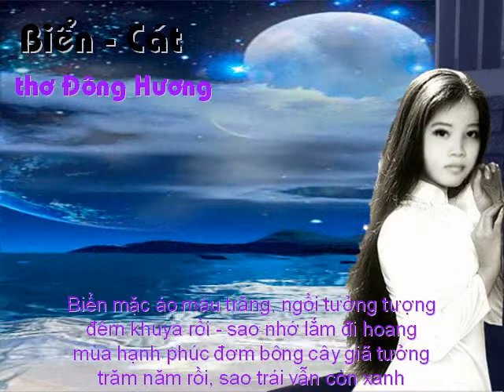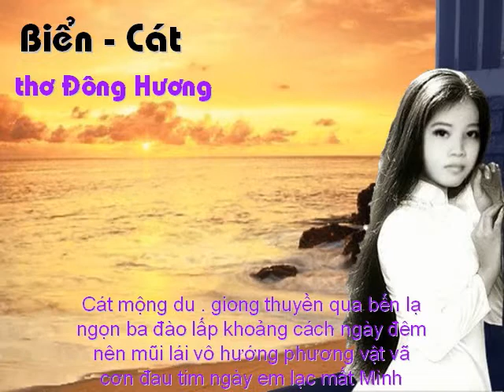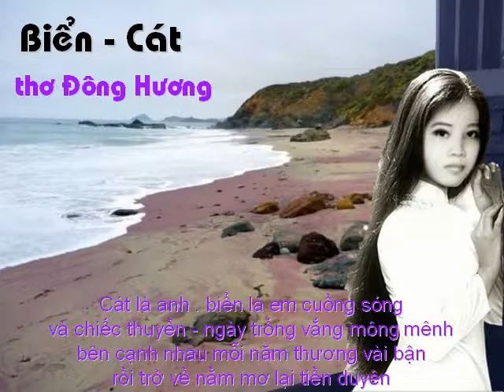Biển – Cát – thơ Đông Hương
Biển – Cát
Biển mặc áo màu trăng, ngồi tưởng tượng
đêm khuya rồi - sao nhớ lắm đi hoang
mùa hạnh phúc đơm bông cây giã tưởng
trăm năm rồi, sao trái vẫn còn xanh
Sóng lăn lóc trên thủy triều _ về bãi
ngâm tàn y trong biển thặng dư hoài
đám rong đỏ sắc pha lê chờ đợi
đầu - cuối sầu bén rễ giữa chơi vơi
Cát mộng du . giong thuyền qua bến lạ
ngọn ba đào lấp khoảng cách ngày đêm
nên mũi lái vô hướng phương vật vã
cơn đau tim ngày em lạc mất Mình
Cát là anh . biển là em cuồng sóng
và chiếc thuyền - ngày trống vắng mông mênh
bên cạnh nhau mỗi năm thương vài bận
rồi trở về nằm mơ lại tiền duyên

đông hương